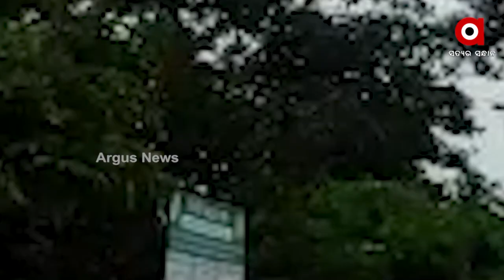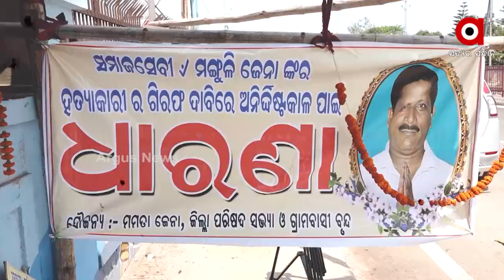ଫେରିଲା କି ନିର୍ବାଚନୀ ହିଂସା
ଗଞ୍ଜାମ ଚିକିଟିରେ ନାମାଙ୍କନକୁ ନେଇ ମରଣାନ୍ତକ ଆକ୍ରମଣ
ଆକ୍ରମରେ ଗୁରୁତର ତିନି ବିଜେପି କର୍ମୀ
ପୁଣି ଫେରିଲା ପ୍ରାକ ନିର୍ବାଚନୀ ହିଂସା । ଗଞ୍ଜାମରେ ବୁଲିଲା ଖଣ୍ଡା, ବିଜେପି ସମର୍ଥକଙ୍କ ଉପରେ ମରଣାନ୍ତକ ଆକ୍ରମଣ । ରକ୍ତାକ୍ତ ସଂଘର୍ଷରେ ବହୁ ଲୋକ ଆହତ ହୋଇଛନ୍ତି । ଜଗତସିଂହପୁର ବାଲିକୁଦାର ଅଳାବୋଳା ପଞ୍ଚାାୟତରେ ଶାସକ ଦଳ ସମର୍ଥନରେ କିଏ ପ୍ରାର୍ଥୀ ହେବ ତାକୁ ନେଇ ହାତାହାତି ପରିସ୍ଥିତି ଉପୁଜିଛି ।